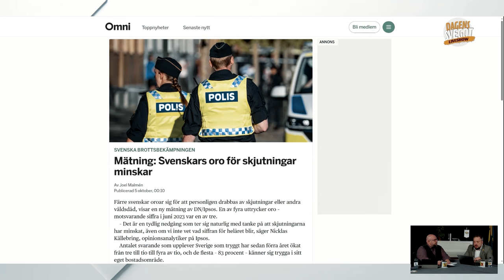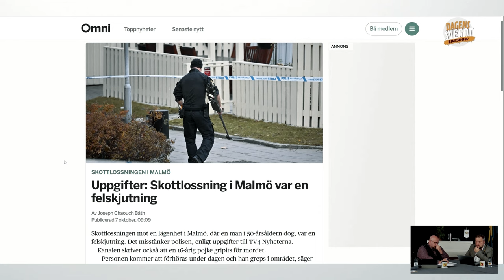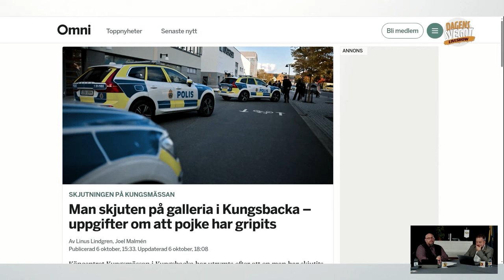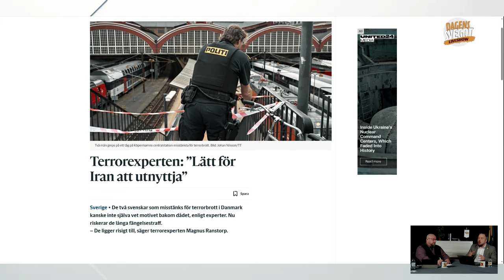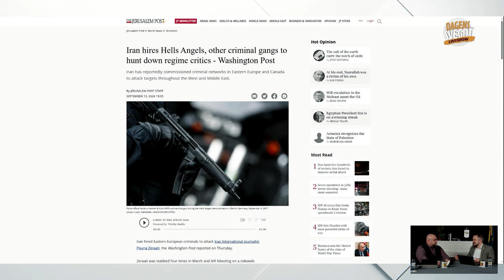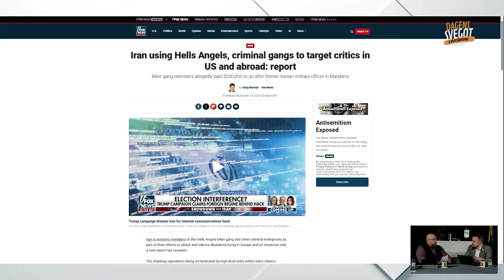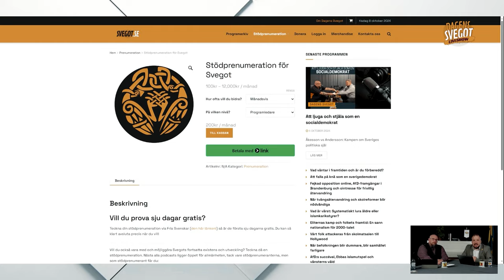Klanernas makt växer medan svensken trubbas av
Från skjutningar till normalisering: Hur Sverige vänjer sig vid våldet

👉 Bli en del av vår gemenskap, registrera ett gratis konto på

Ny undersökning visar att svenskar oroar sig mindre för skjutningar, trots att våldet fortsätter. Vi analyserar denna avtrubbning och dess konsekvenser för samhället. Från klanernas växande inflytande till kopplingar mellan gängkriminalitet och utländska makter - hur djupt går problemet?

Vi diskuterar risken för systemkollaps och varför minskad oro kan vara ett farligt tecken. En djupdykning i Sveriges samhällsutveckling och vad som krävs för verklig förändring.